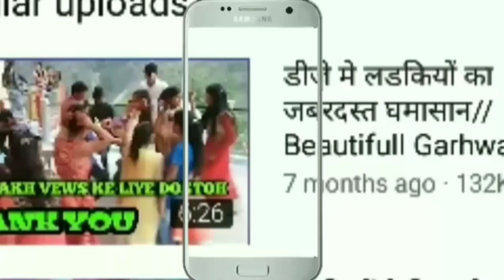पहाड़ी ढोल पे लडकों का धमाकेदार मंडाण डांस | Garhwali Dance Dhol Damau | pahadi dhol dance song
पहाड़ी ढोल पे लडकों का धमाकेदार मंडाण डांस | Garhwali Dance Dhol Damau |
pahadi dhol dance song |

Hi
        Iam rahul bhardula,welcome to 0ur youtube chanal  Bhardula Entertainment